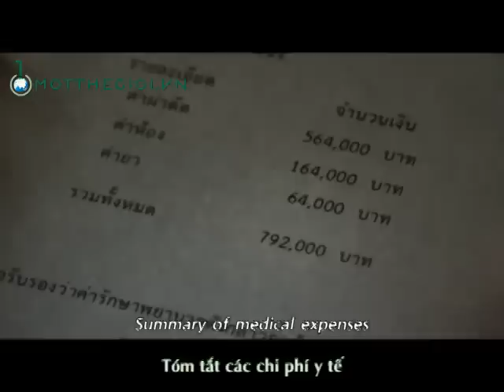Clip về luật nhân quả cảm động khiến nhiều người phải suy nghĩ (Thái Lan)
Một clip cảm động về nhân quả, một cậu bé vì không có tiền để mua thuốc cho mẹ, không còn cách nào khác nên cậu bé đã vào một tiệm thuốc để lấy chộm thuốc về cho mẹ dùng. Nhưng sự việc bị phát hiện và bà chủ tiệm thuốc đã đuổi đánh cậub é để đòi lại thuốc và dọa đánh cậu bé. Và ông chủ một quán ăn đã nhìn thấy và xót cho cậu bé rồi trả tiền cho bà chủ tiệm thuốc, đồng thời ông chủ tiệm thuốc còn cho cậu bé một xuất xúp nhỏ về nhà cho mẹ cậu bé ăn. Đó là một người tốt.
30 năm sau, ông chủ quán ăn trên đã bị đột quỵ do sức khỏe yếu và phải nhập viện.
Sự việc được tiến đến cao trào khi giá tiền để thực hiện ca mổ là rất cao mà hai cha con quán bún kia không thể đủ tiền để trả và phải treo biển bán nhà...
Nhưng nút thắt ở câu chuyện đã được gỡ khi bác sĩ trưởng khám cho người chủ quán ăn lại chính là cậu bé cách đó 30 năm mà ông chủ đã cứu,
Mời bạn cùng theo dõi câu chuyện cảm động này